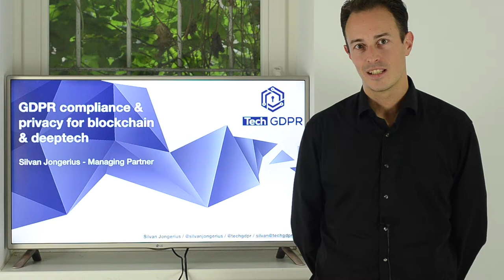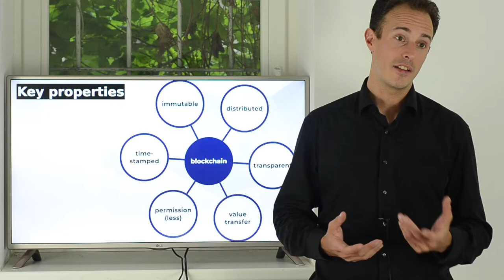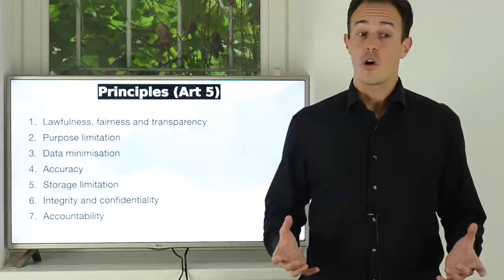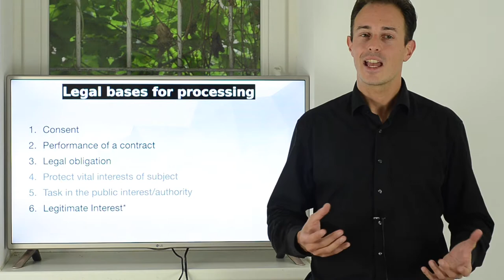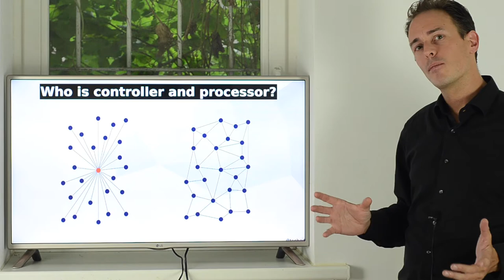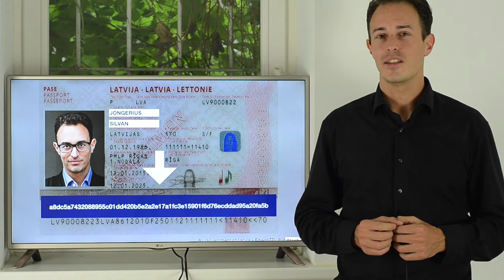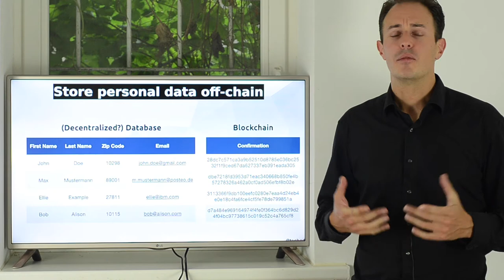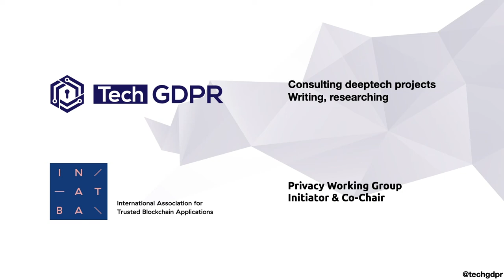Blockchain and the GDPR: an introduction about basic difficulties by TechGDPR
TechGDPR is a boutique consultancy, supporting technology companies with GDPR compliance and product privacy.

Silvan Jongerius is the Managing Partner of TechGDPR (techgdpr.com), a boutique consultancy for Data Protection and Privacy in tech environments, such as Blockchain, AI and IoT. He has led data protection and security efforts since 2012, has spent over 12 years in senior technology leadership, general management and innovation for large technology educators, and has focused on Blockchain projects since 2014.

Silvan is the initiator and co-chair of the privacy working group at INATBA (inatba.org). He is a regular speaker and educator in GDPR, blockchain, innovation and technology and is mentor or advisor for a number of technology, innovation and blockchain projects and leads the German efforts for B-hub for Europe (b-hub.eu), a blockchain services accelerator funded by the European Commission. Silvan is the President and Founder of BerChain (berchain.com), a non-profit with the mission to connect and promote the blockchain ecosystem of Berlin.